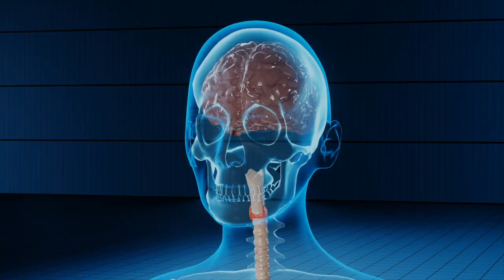A CAPACIDADE MAIS INCRÍVEL DO SEU CORPO